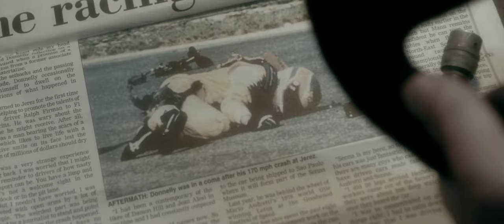Martin Donnelly: Life On The Edge (5-minute teaser) [ 2024 / NOMINEE ]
International Auto Film Festa ／ 国際自動車映画祭
[ 2024 / ノミネート作品 ]

■Title /  Martin Donnelly: Life On The Edge (5-minute teaser)
■Director / Robert Bingham

■Overview
これはF1史上最大の事故の一つと、そこから生き残った男の物語。それは勝利と悲劇の物語です。
有力なF1チームと長期契約を結ぶという幼い頃からの夢を実現した同日に、彼はメカニックのミスにより最悪の事故に見舞われてしまう。
どんなことがあってもモータースポーツへの愛を決して失わなかった男の物語であり、純粋な人間の感情と、F1の世界が持つ両極端な面を映す。マーティン・ドネリーの物語です。

■Film Data
Director / Robert Bingham
Executive Producer / Simon Harrison
Producer / Amy Robertson
Key Cast / Martin Donnelly
Production Supervisor / Becs Coles
Production Assistant and Researcher / Adam Walker
Director of Photography / Benjamin Collin
Camera Operators / Liam Searle / Rhys Dunstan / Robert Bingham
Camera Assistants / Adam Walker / Reece Barclay / Harrison Hopton
Post-Production Supervisor / Martyn Cook
Editors / Courtney McMahon / Robert Bingham / Sam Rumble
Assistant Editor / James Wayman
Colourist / Courtney McMahon
Visual Effects and Titles / Alun Hullock
Commentary and Voice Over / Ben Edwards